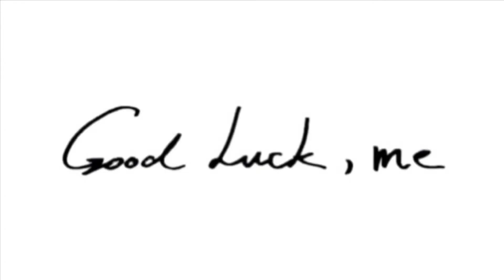Light at hands 1st single 『Good luck,me』trailer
大阪寝屋川発　Light at hands
1st single 『Good luck,me』 全曲トレーラー
2019/3/14 release!

◎収録曲（全三曲）
・シンセリティ
・ハイドライト
・日々の向こうへ

◎価格
￥500- (Tax in)
1年前にリリースした1st mini album Raising　からガラリと雰囲気を変えた三曲となっており、「挑戦」した一枚になっている。

“自分”を表現する歌。
2019.3/14(木)
寝屋川VINTAGE

Light at hands pre.
明けない夜には vol.2
1st single 『Good luck, me」レコ発企画

open:17:00 start:17:30
ADV.￥1500- DOOR.￥2000-

act）
Light at hands
ゴードマウンテン
韋駄天リバイブ
FiSH BORN
LEAVES NO ASH